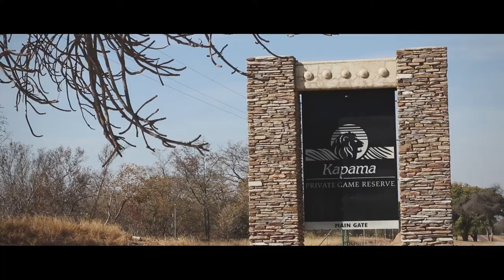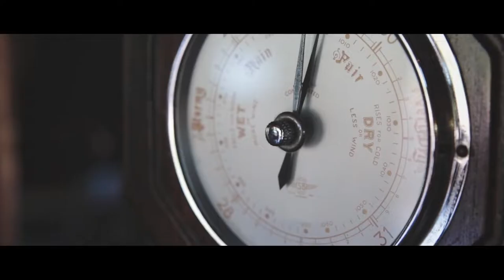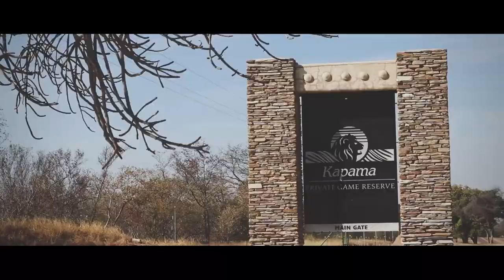Jeff and Carrie | Camp Jabulani Wedding Videographer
Jeff and Carrie together with their closest family, came all the way from Texas to Camp Jabulani in South Africa for their magical wedding. We had the privilege to meet and interact with Camp Jabulani's beautiful elephant herd, including Sebakwe the elephant bull that was the ring bearer for the day. Because of illegal poaching, every elephant has it's own handler that ensures that these gentle giants are always safe and protected. Thank you Jeff and Carrie for this truly incredible experience.

Song: WORTH WAITING FOR
Artist: ADRIAN WALTHER